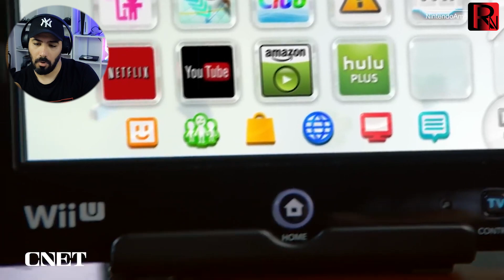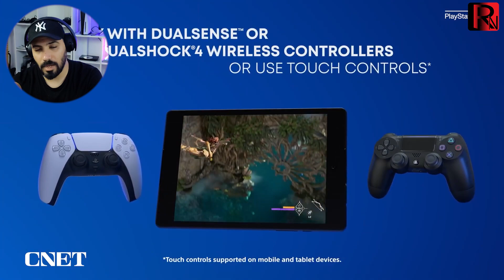کنسول همراه جدید سونی پلی استیشن ارزش خرید داره؟؟🙄حتما ببینید ⁦✌️⁩HANDLE SONY CONSOLE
کنسول همراه جدید سونی ارزش خرید داره؟؟😱😱😍🤩 خیلی ویدیو خوبی شده⁦❤️⁩
کانال دوم